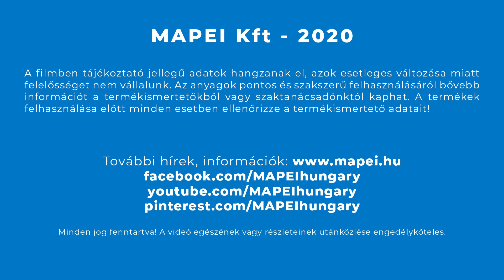Egy családi ház burkolatainak felújítása Mapei anyagok felhasználásával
A Mapei Kft. az építőipari segédanyaggyártás,- és forgalmazás egyik legjelentősebb piaci szereplője Magyarországon. 1991. szeptember 1-jén jött létre  az osztrák Mapei GmbH. alapításában, a Mapei S.p.A. leányvállalataként. . 2002-ben egymilliárd forintos beruházás keretében létesítette gyártóüzemét Sóskúton, ahol építőipari segédanyagok gyártása folyik a hazai piac mellett exportra is.
A vállalat 178 főt foglalkoztat, forgalma 2017-ben 12,53 milliárd volt. A Mapei Kft. egy 7800 m2 összterületű gyárat és raktárt üzemeltet Sóskúton, ahol éves szinten több mint 76 ezer tonna terméket állít elő.